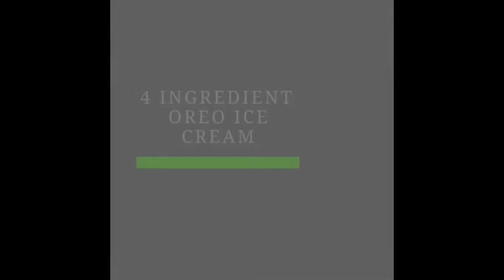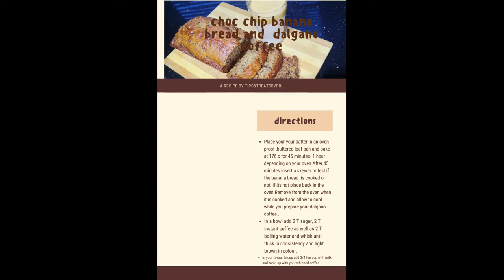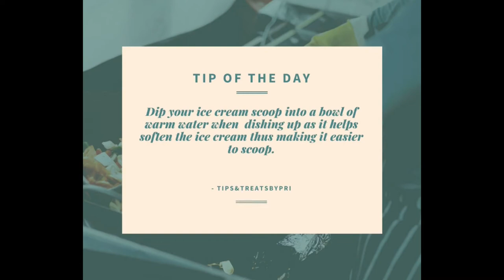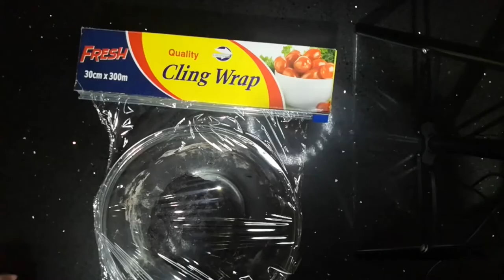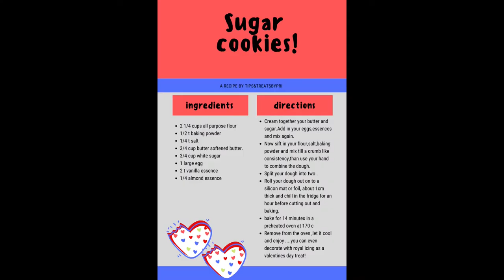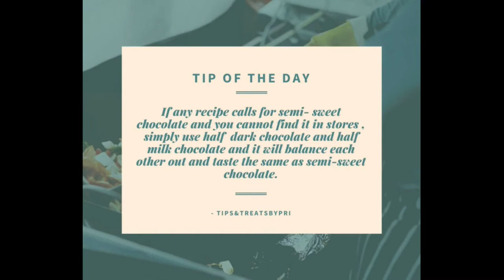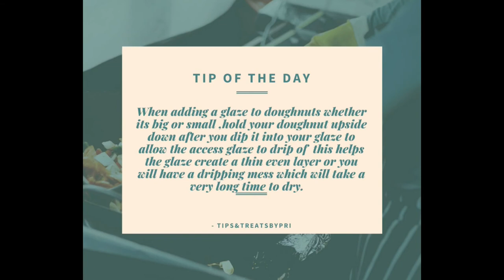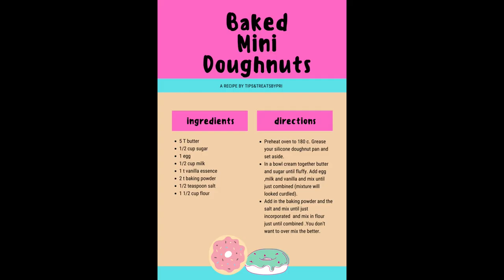Tips&TreatsByPri compilation part 2 Savoury.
BONUS VIDEO!
Today i have posted for you part 2 the requested compilations.This video is a compilation of the sweet tutorials i have prepared.